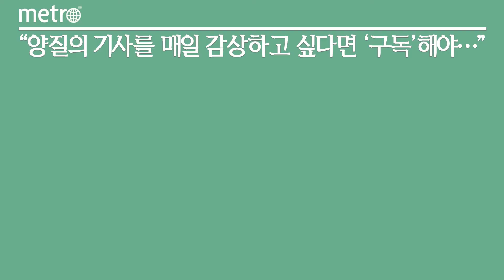롯데리아, 친환경 유니폼 전국 직영점 100% 도입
롯데GRS가 운영하는 버거 프랜차이즈 브랜드 롯데리아가 지난 18일부로 전국 직영점 친환경 유니폼 도입률 100%를 기록하며, 친환경 매장 조성에 힘쓰고 있다.

롯데리아 직영점에 도입된 친환경 유니폼 운영 프로젝트는 ESG 경영 전략 실현의 일환이다.

롯데GRS가 점진적으로 적용하고 있는 친환경 유니폼은 국내 폐 페트병을 재활용해 생산한 효성티앤씨의 친환경 리싸이클 섬유 원단 '리젠(regen)'으로 생산됐다. 한 벌당 16~20개의 폐 페트병이 유니폼으로 재활용되는 셈이다.

롯데GRS는 이번 롯데리아 직영점 대상 100% 도입에 이어 동일 기간 크리스피크림도넛의 직영점 매장 역시 약 60%의 매장에 친환경 유니폼을 점진적으로 도입 중에 있으며, 엔제리너스 역시 오는 9월 또는 10월까지 직영점에 100% 적용을 목표로 하고 있다.

롯데GRS 관계자는 "롯데리아, 크리스피크림도넛, 엔제리너스 매장을 방문하면 친환경 유니폼을 착용한 근무자들을 만나볼 수 있다"며, "플라스틱 감소 및 자원순환을 위해 업사이클 유니폼을 도입했으며, 플라스틱 사용률 제로화와 함께 리사이클링 도입율 50%, 친환경 패키징 도입율 50% 달성을 위해 지속적으로 노력할 계획"이라고 전했다.